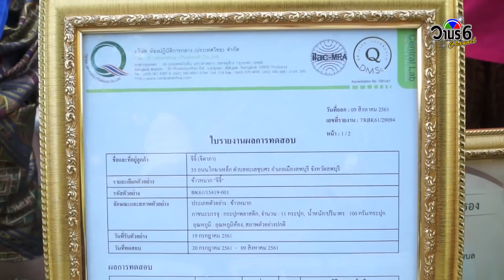ขอเชิญร่วมงานประเพณีลอยกระทงย้อนยุค “แม่งูเอ๋ย” ณ พระที่นั่งเย็น ลพบุรี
สื่อสารมวลชน “เครือวานร” รับฟัง FM 94.50 MHz ออนไลน์ฟังได้ทั่วโลก “วานรเรดิโอ” ชมทางเคเบิล TVลพบุรี ช่อง 6 “วานรแชนแนล” ดูได้ดูไวดูไกลไปทั่วโลก และเว็บไซด์ และยังสามารถชมได้ทั่วโลก พร้อมกับสมาชิกในจังหวัดลพบุรี ผ่านทาง Applica 1SAW + A CDZ ZAX CDzaszasdtion “ Thailand Television Network” ASEAN International TV โทร.089-0808160 , 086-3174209